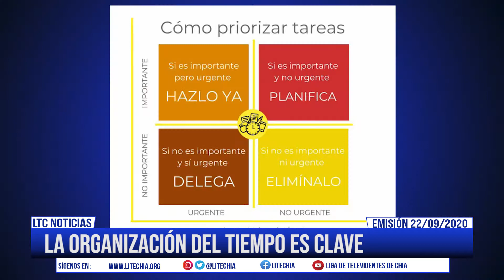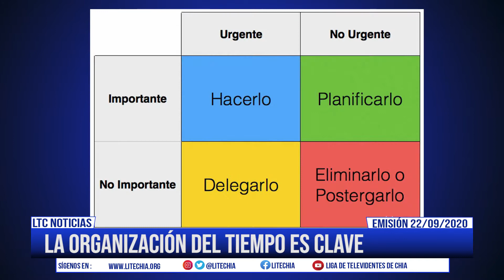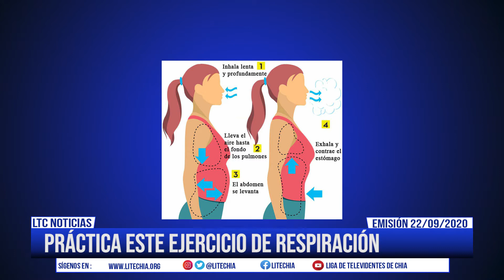La Psicóloga Sofía Santana habla sobre el estrés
Menciona que estas emociones causan daño tanto psicológico como físico, da a conocer valiosas recomendaciones para aprender a lidiar con el estrés y nos brinda ejercicios de respiración para contrarrestarlo.